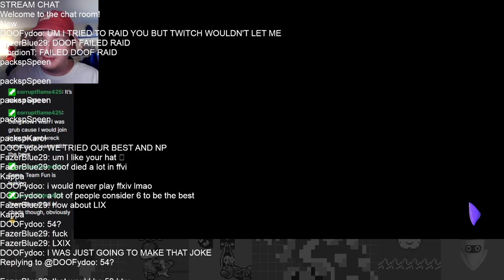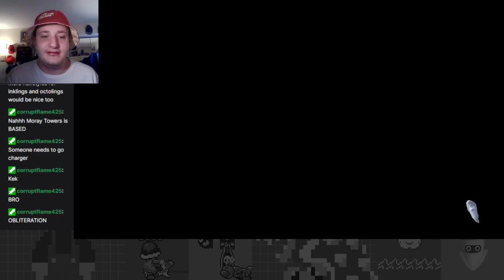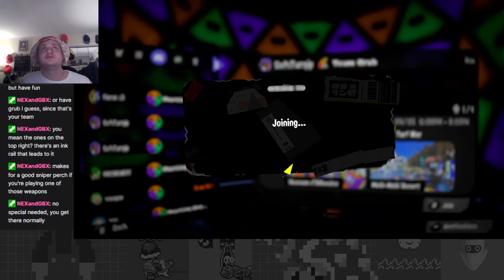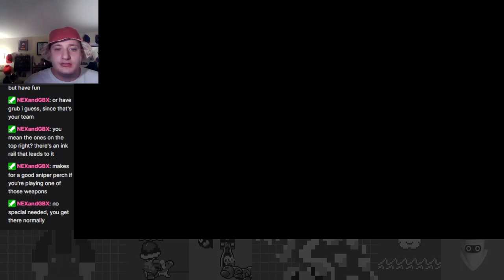Team Grub Weighs On! - Splatoon 3 Gear vs. Grub vs. Fun Splatfest Part 2 ft. SoftTurnip & Starbitz!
Playing Splatfest now! Go Team Grub!

SoftTurnip
Fierce